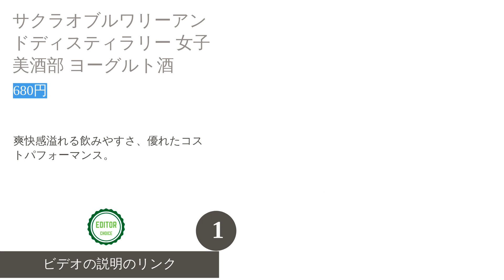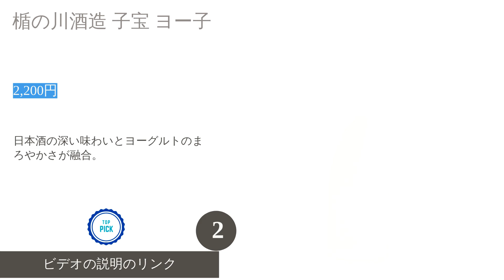おすすめのヨーグルト酒5選を紹介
00:00 はじめに
00:18 #1 - サクラオブルワリーアンドディスティラリー 女子美酒部 ヨーグルト酒:
01:01 #2 - 楯の川酒造 子宝 ヨー子:
01:38 #3 - サントリーホールディングス ヨーグリート:
02:16 エンディング

ヨーグルト酒の人気アイテムを徹底分析し選び方も解説します。